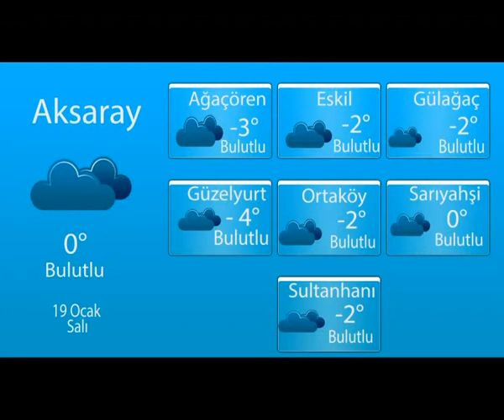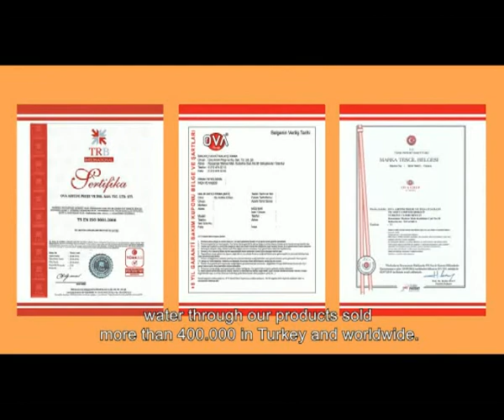18 01 2021 HABERLER